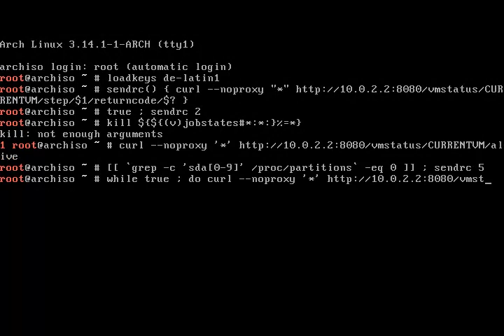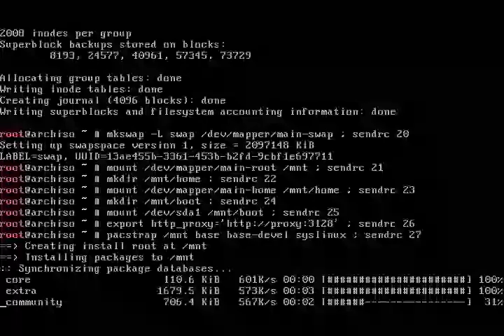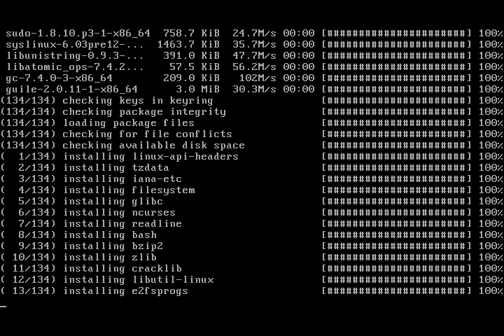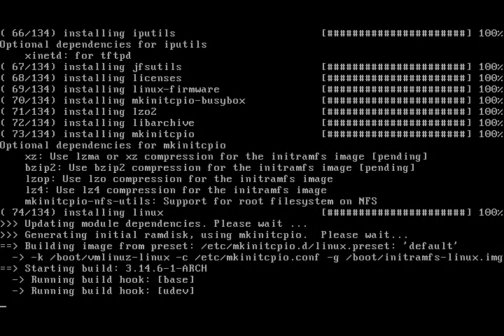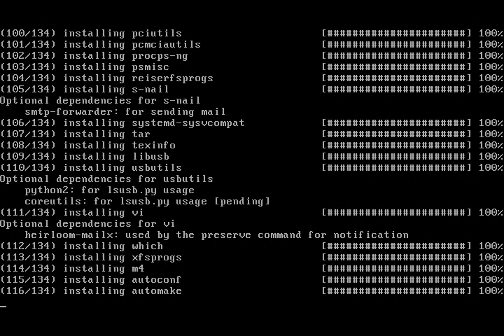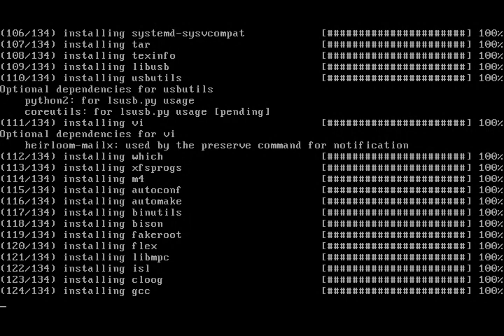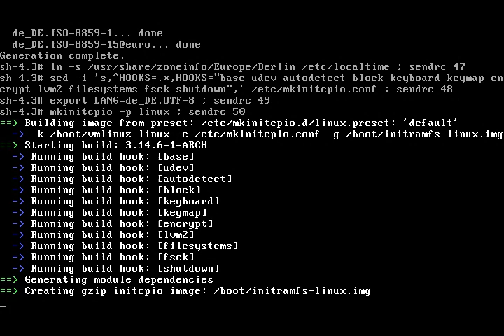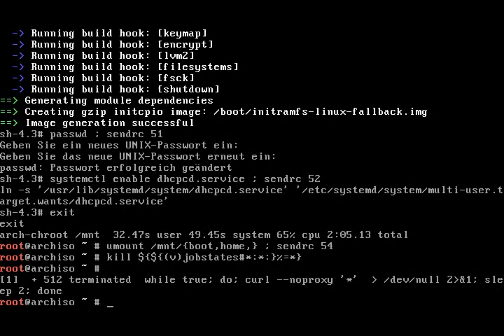Scripted installation of Arch Linux inside VirtualBox VM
The script demonstrates that the current Live CD ISO as well as the current pacman packages are suitable for installation of an encrypted system that boots without errors.

The script isn't completed yet, so the video only shows the installation up to the exit command of the chroot shell.

The video reflects the current state of development.

Difference to previous video: pacstrap is using the web proxy so the download is much faster now.